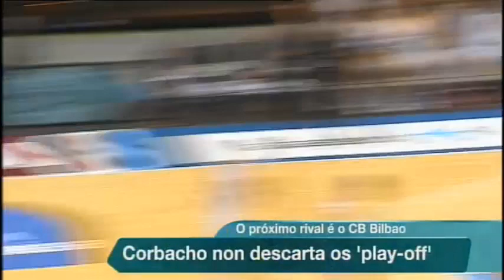Previa J28 ACB 14 /15 RíoNatura-Monbús OBRADOIRO Vs. Dominion BILBAO BASKET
En galego.
Con declaraciones de Luz, Corbacho, Moncho F, Pumprla, Nankivil y Sito Alonso

Créditos:
TVG